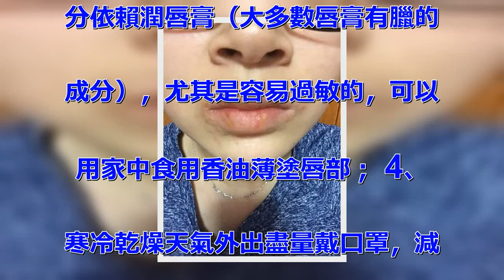女孩總忍不住撕掉嘴唇死皮，沒想到最後竟患了「這種」病！內附嘴唇護理方法，一定要好好看看哦！！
我曾經給一位年輕的女孩子診治、
記病歷，當那個女孩子摘下口罩的
一瞬間，我被嚇了一大跳，因為這
漂亮的女孩子嘴唇竟然是腫起來的
，乾燥起皮並且還有好幾塊血痂，
看上去整個嘴唇好像沒一片好地方
了。 女孩子說：「醫生，我去其
他醫院看病，都被診斷為慢性唇炎
，用了好幾種葯也不見有效果，反
正就是反反覆復地嘴唇就沒怎麼好
過，害得我都不敢出門見朋友了！
」 （圖片來源於網路，下同）
後來經過詳細的問話，我才知道這
女孩子有一個癖好：總是控制不住
地咬嘴唇、撕嘴唇上的皮。她說，
一開始是因為冬天嘴唇乾燥總是起
皮，就用手把翹起來的死皮撕下來
，沒想到竟然有種莫名的快感，自
此以後就停不下來了，一年四季都
撕嘴唇的皮，自己根本控制不住！
 沒想到結局就是：嘴唇經常被自
己咬得、撕得血肉模糊，經歷了出
血、疼痛、腫脹、結痂以後，就又
開始了脫皮，一次又一次地重複這
個過程最終患上了唇炎。 唇炎，
是唇部的炎症性疾病，有急性和慢
性之分，慢性者病程反反覆復、纏
綿難愈，主要表現為唇部黏膜反覆
乾燥起皮、發癢、腫脹疼痛、滲出
液體、結痂等，中醫稱之為「唇風
」「緊唇」。 西醫認為導致唇炎
的原因比較複雜，一般和遺傳、感
染、過敏、維生素B2缺乏以及為
刺激有關，中醫認為唇部疾病與脾
關係密切，而唇炎的表現往往與脾
胃蘊熱、脾虛風燥有一定關係。
文章開頭提到的這位患者，就是長
期為損傷嘴唇所造成的，這與心理
因素也有一定的關係，患者常常有
強迫症的相關表現。此外，在來看
病的里還遇到過用唇膏過敏導致的
唇炎，以及對某些食物過敏導致的
唇炎。此外，長期抽煙喝酒、吃燙
食的也是唇炎的高發群。 西醫對
於唇炎的治療沒有特別有效的方法
，中醫的調理也並不會在短期內快
速治癒，因此唇炎的預防和日常護
理就尤為重要。如今又到了一年中
嘴唇最乾燥的季節，希望大家盡量
做到以下幾點： 1、不要總是用
舌頭舔嘴唇，盡量有意識地控制住
，否則會導致唇部越來越干； 2
、不要咬嘴唇或者用手撕嘴唇上的
干皮，容易造成嘴唇損傷出血，對
於翹起來的干皮可以用那種很小的
剪刀對著鏡子剪掉； 3、不要過
分依賴潤唇膏（大多數唇膏有臘的
成分），尤其是容易過敏的，可以
用家中食用香油薄塗唇部； 4、
寒冷乾燥天氣外出盡量戴口罩，減
少對唇部的刺激； 5、不吃過燙
、辛辣刺激的食物，飲食以清淡為
主，適量飲水以免身體處於缺水狀
態。